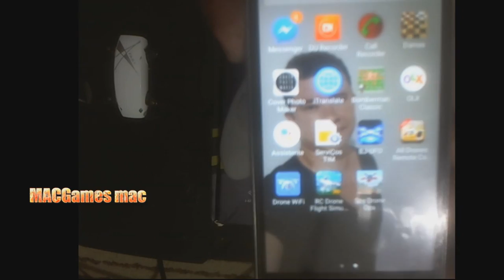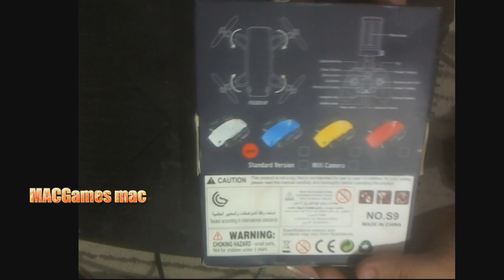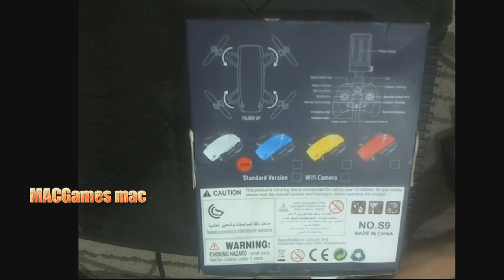S9 o Drone de baixo custo com camera Hd filma e tira fotos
Micro Mini Drone Quadricoptero 4ch 2.4g 6 Axis 3d Câmera S9